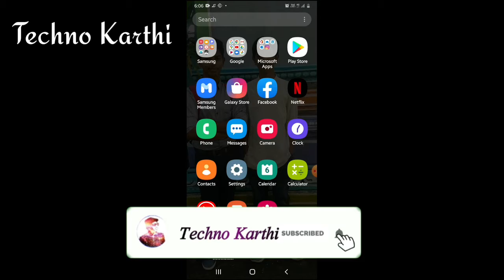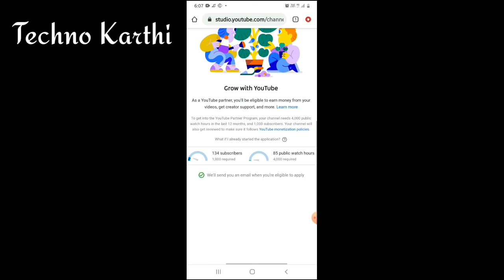How to check your channel Watch Hours in 2Minutes no apps needed | 2020 | Techno Karthi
How to check your channel watch hours
How to check your channels watch in 2minutes in Tamil no apps are used in this video only Chrome has been used in this video Hope this video will be useful for you